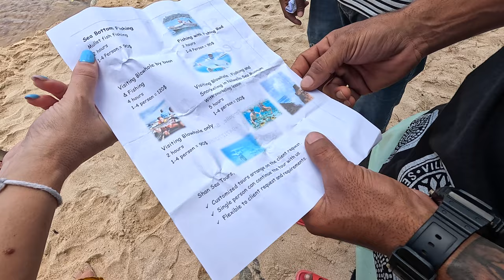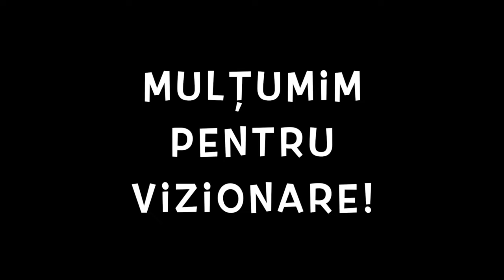🇱🇰 În Tangalle se spune că Silent Beach este una dintre cele mai frumoase plaje din Sri Lanka 🇱🇰